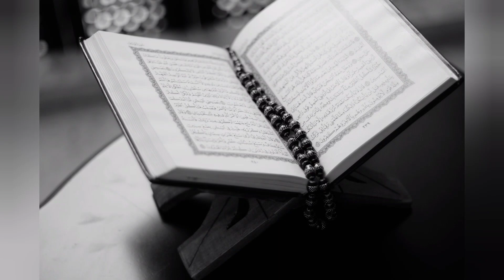Surah Al-Baqarah Full HD | The Most Beautiful Quran Recitation Part-2 With Arabic | سورة البقره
Surah Al-Baqarah Full || By Sheikh Shuraim(HD) With Arabic | سورة البقره

Full Surah Al- Baqarah With Complete Arabic

Quran mp3
al Quran
Quran Pak

awesome style
quran recitation
quran mp3
al quran
quran pak